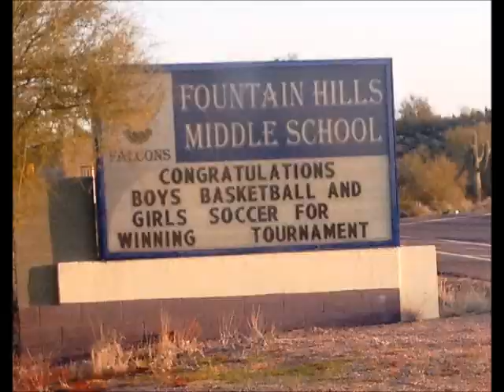Announcements PyG 2.13.2013 ms